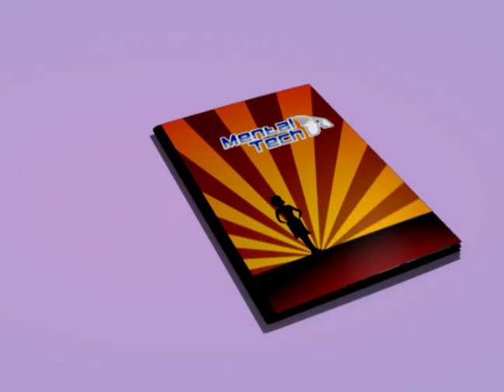Mental Tech:Laura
Uno de los 3 comerciales Realizados para Mentaltech